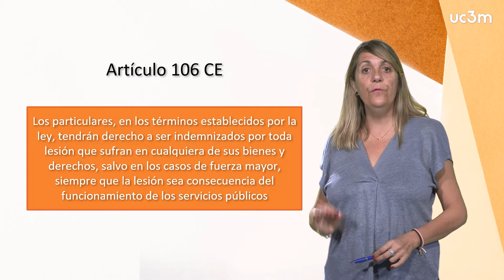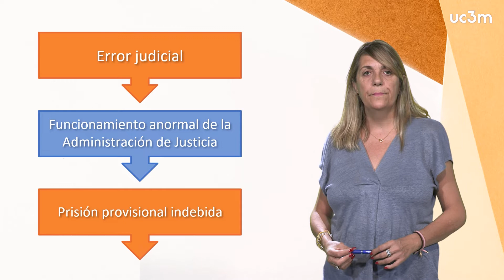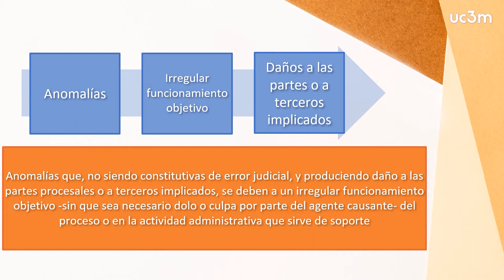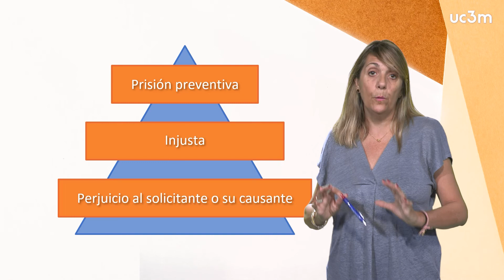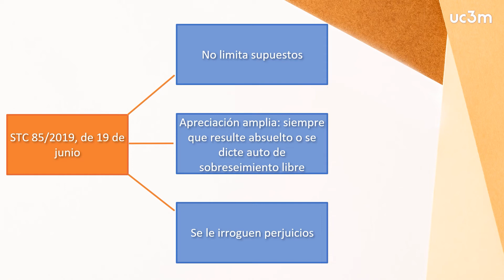7.1 Títulos de imputación para exigir responsabilidad al Estado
Curso OCW Ciudadanos y Administración de Justicia. Tema 7. La responsabilidad patrimonial del Estado por el funcionamiento de la Administración de Justicia. Docente: Raquel López.